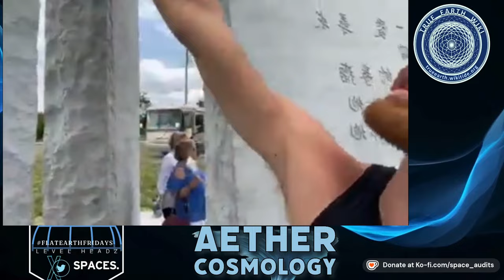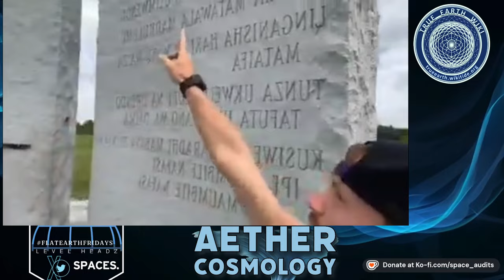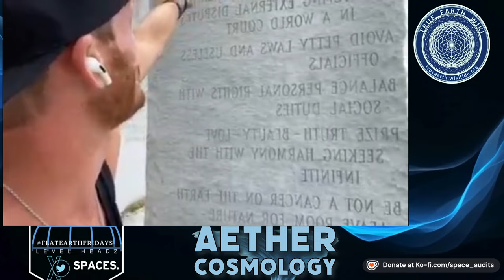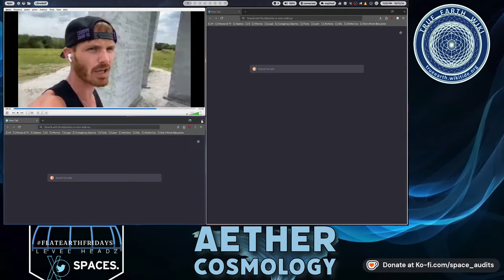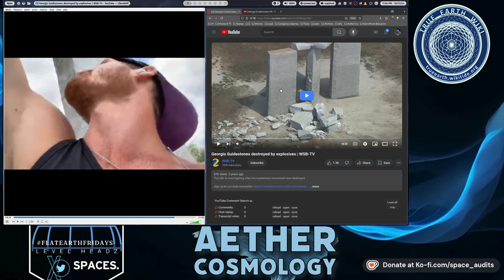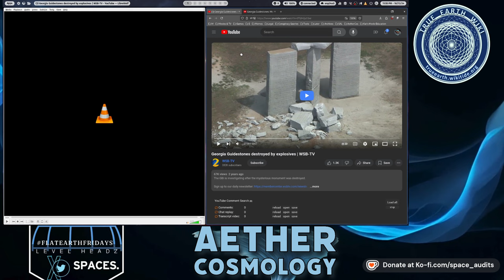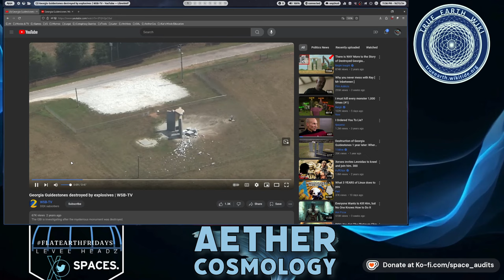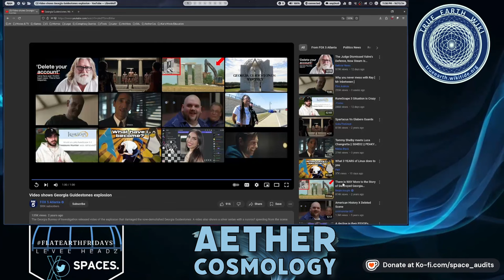Gives a Tour of the Georgia Guidestones